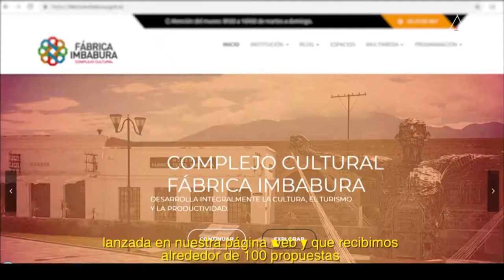Promo videos 2019 👍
Art House Studio, momoción de videos realizados en el año 2019 por la productora.